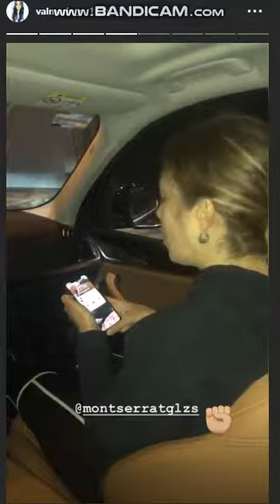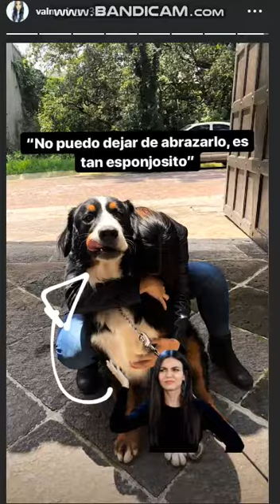Valeria Marin Haciendo Ejercicio 2 [Instagram Stories] 24 Agosto 2018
Una Recopilacion con las mejores fotos de Valeria Marin En Donde se le ve todo espectacular , tengo mas videos de ella en agenda fox spors y lo mejor de fox sports , lo subire por que me lo habian borrado de otro canal! :)

Reto para la segunda parte: 50 likes